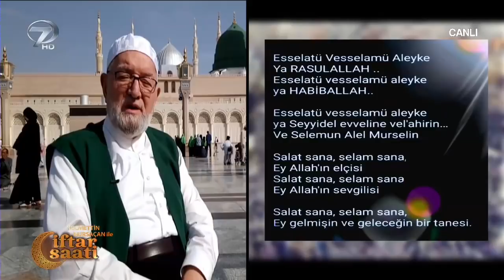Mescid-i Nebevi'de Nasıl Selam Verilir? - Necmettin Nursaçan ile İftar Saati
Nursaçan’la İftar Saati Sohbetleri, İslamiyet’i doğru bir biçimde yaşamak için izleyicilerle buluşmaya devam ediyor. Emekli Diyanet İşleri Başkan Yardımcısı Necmettin Nursaçan’ın yorumları, başarılı sunucu Muhsin Bay’ın sunumuyla ekrana gelen Nursaçan’la İftar Saati Sohbetleri’nde; İslamiyet’e dair merak edilenler, oruçta yapılması gerekenleri, Müslümanlar için önemli olan değerler ve müminlerin günlük hayatta dikkat etmesi gereken hususlar Kur’an-ı Kerim rehberliğinde ele alınıyor.